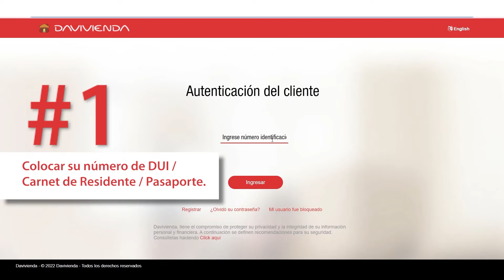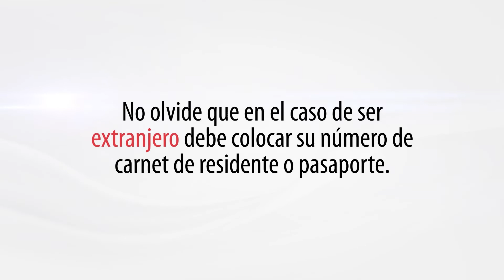Desbloqueo Reinicio Clave | Banca en Línea Empresarial | Daviviendda